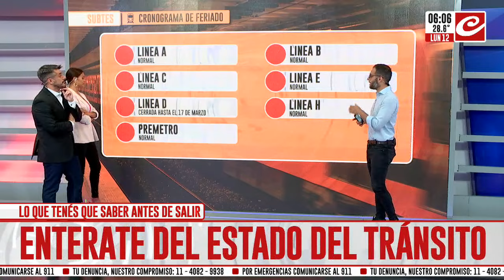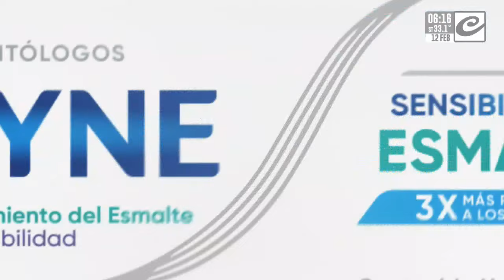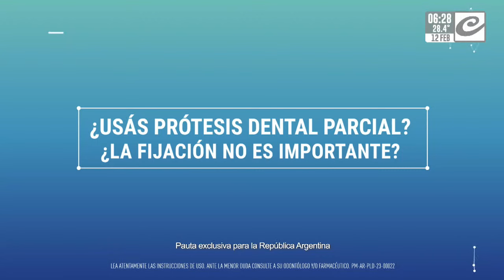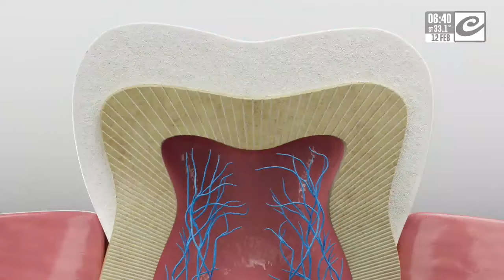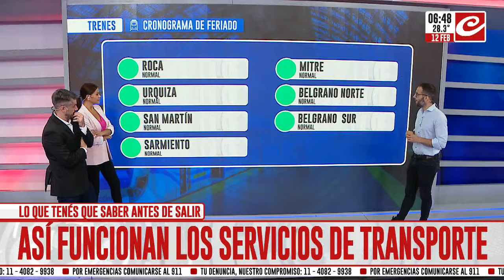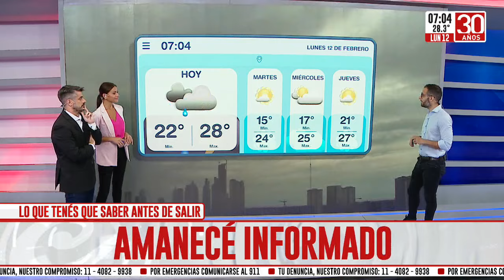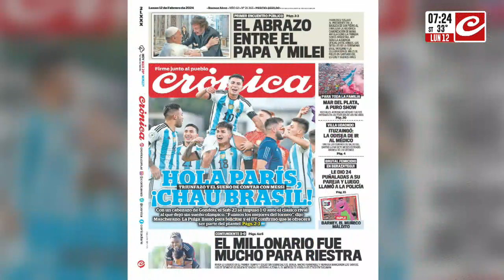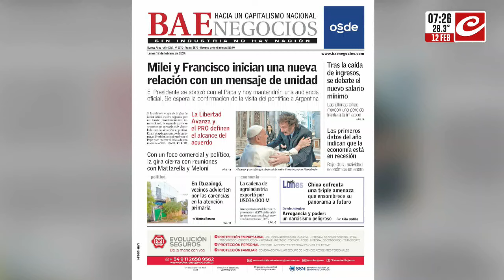La Primera (12/2/2024)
Con la conducción de Fede Frick y Vero Franco más la participación de Gastón Marote, Fabio Vallejos y Germán Oural.